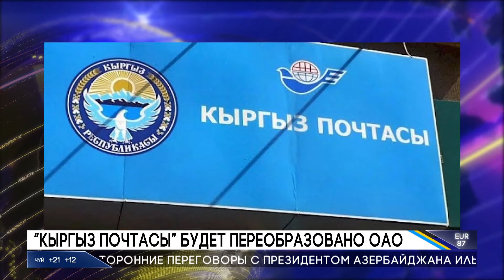“КЫРГЫЗ ПОЧТАСЫ” БУДЕТ ПЕРЕОБРАЗОВАНО ОАО